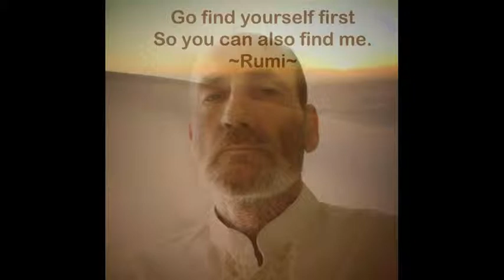LIKE A RAINBOW